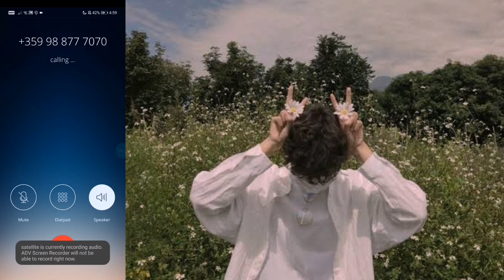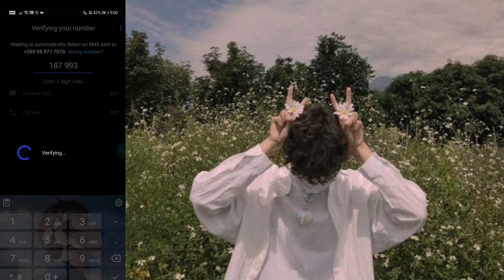Buzonear +359 Bulgaria By Asta Ofc🤍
Mailbox direct

Default : ##123#

Change language: 3-1-2

Change password: 3-3(3-6 digits #)

Bases:

+359 98 XXX XXXX

+359 87 XXX XXXX

+359 89 XXX XXX

Good luck🤍

ASTA ANGELITO 🇳🇨🤍

AKATSUKI ON TOP ❤️‍🔥

THIS VIDEO IS MADE FOR THE PURPOSE OF EDUCATING AND INFORMING YOUTUBE USERS ABOUT SAFETY ON SOCIAL NETWORKS ON TELEPHONY PLATFORMS. IT IS FOR GENERAL USE FOR ALL AGES WITHOUT ANIMOSITY OF DAMAGE TO THIRD PARTIES

THE TELEPHONE NUMBERS USED IN THIS VIDEO TUTORIAL ARE MY PROPERTY AND ARE REGISTERED WITH MY NATIONAL IDENTITY DOCUMENT

ALSO THE PEOPLE WHO PARTICIPATED ALSO AGREE THAT I SHARE THEIR NAMES AND DATA AS THEY HELP ME IN MY PROGRESS IN YOUTUBE I WOULD BE THANK YOU THAT THE YOUTUBE ADVISORS DO NOT CANCEL THIS VIDEO OR MY CHANNEL AS THANKS TO THE GREAT HELP MY FAMILY MEMBERS FOR GIVING ME YOUR CONSENT PERMISSION SIGNED BY A NOTARY IN MY COUNTRY AND ITS COUNTRIES TO USE THIS INFORMATION AND CREATE THIS GREAT CONTENT OF VERY VALUABLE HELP FOR THOSE WHO USE THIS INFORMATION AND CREATE THIS GREAT CONTENT OF VERY VALUABLE HELP FOR THOSE WHO DO NOT KNOW HOW TO RECOVER THEIR ATTE VOICE MAIL ACCOUNTS.